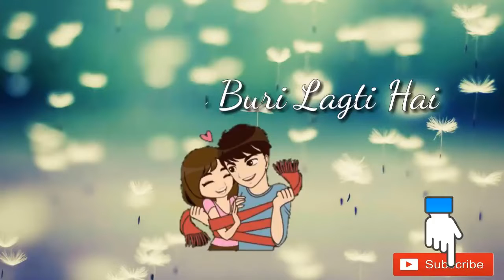Beat kissing heart Romantic sparkling heart Whatsapp status heart touching whatsapp status 720 X 1